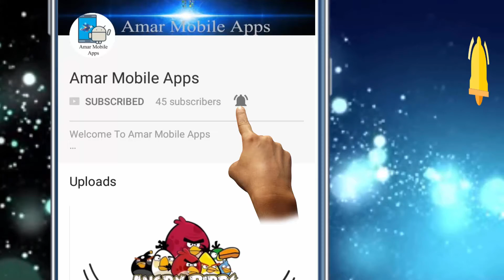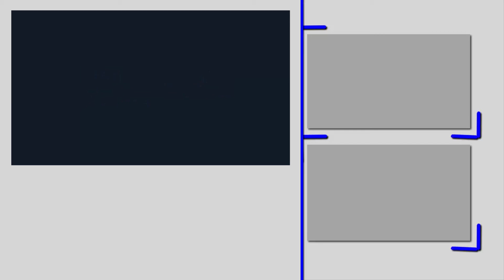Tamim, who is batting with Kohli De Villiers